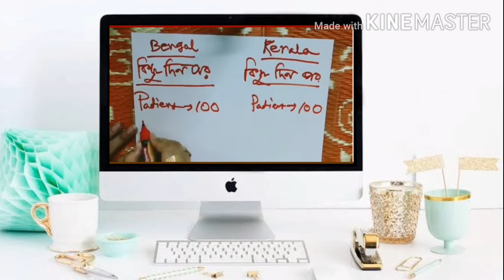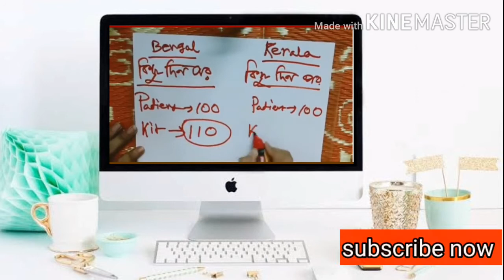Divyanshu Bhattacharjee কেন লুকিয়ে রাখা হচ্ছে